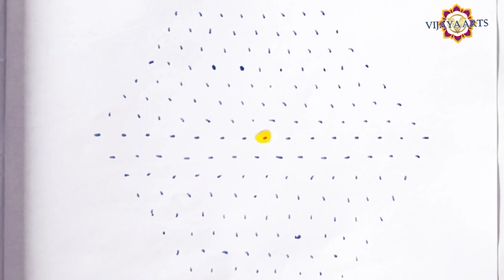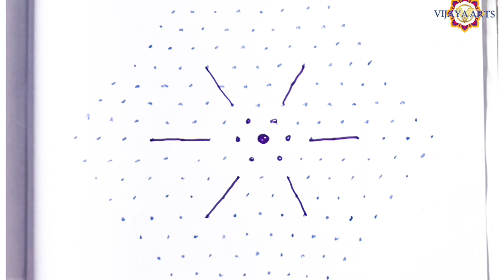(15×8)dots rangoli || 3334 || simple and easy rangoli daily rangoli # 🌸🌺🌻🌹🌷🌼💐 rangoli # 🍃🍀 rangoli